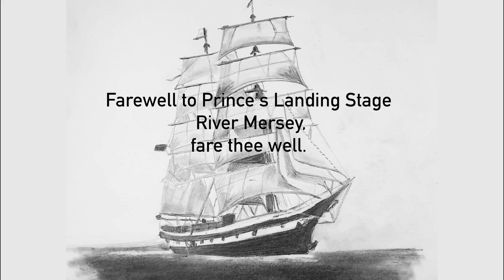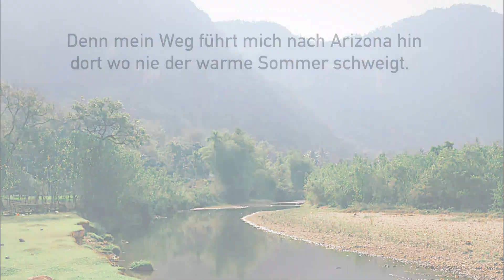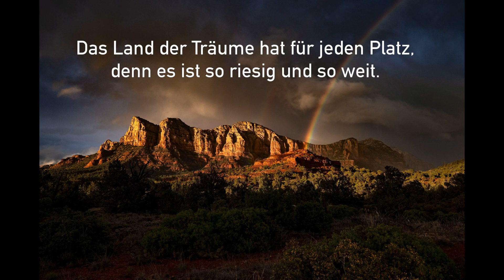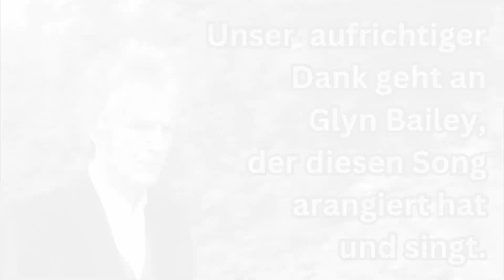Johns Song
Johns Song (2024)
aus dem Buch »Alles in Budder auf’n Kudder« (erscheint im November 2024)

Text: Traditionell, Nico Diener, Ben Sands, Jasmin Müller.
Melodie: Nach einer Volksweise, erstmals gelistet von Kurt Döflinger
Arragement und Gesang: Glyn Bailey und Freunde